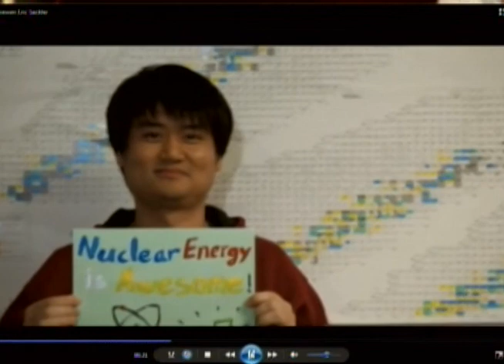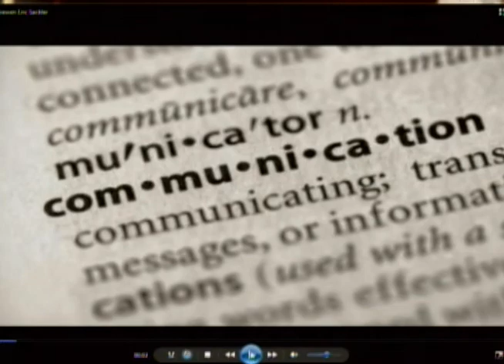Eric Loewen-Nuclear Power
The Sackler Colloquium The Science of Science Communication surveyed the state of the art of empirical social science research in science communication and focused on research in psychology, decision science, mass communication, risk communication, health communication, political science, sociology, and related fields on the communication dynamics surrounding issues in science, engineering, technology, and medicine.   This interdisciplinary scientific meeting was held at the National Academy of Sciences in Washington, D.C. May 21-22, 2012. Eric Loewen (American Nuclear Society)